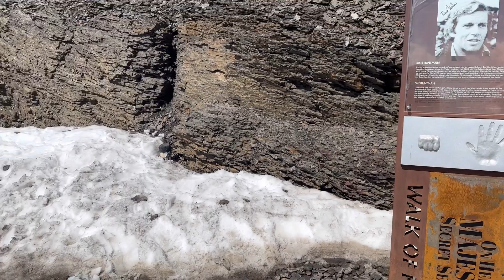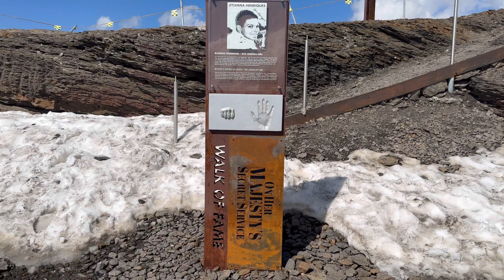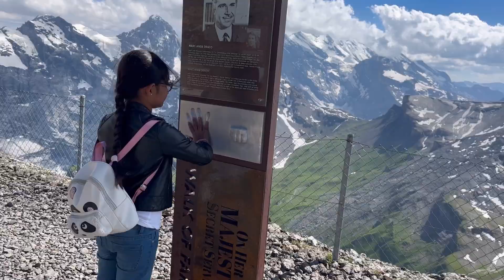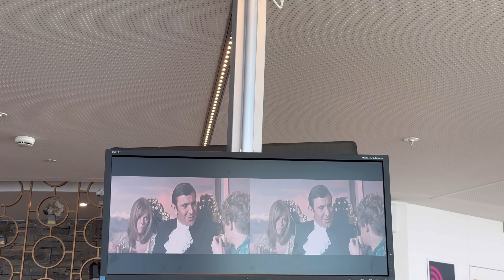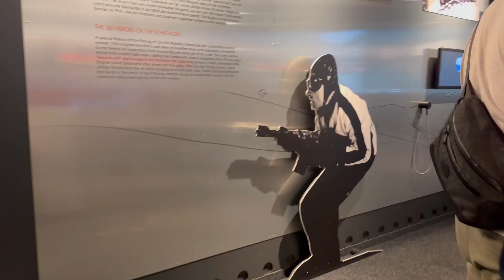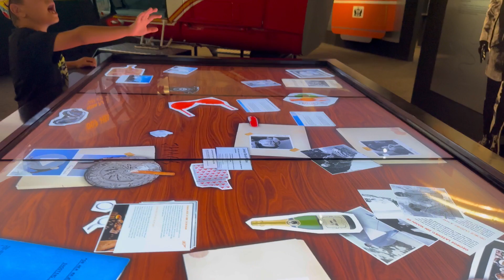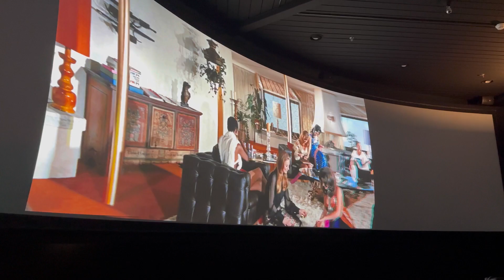Spy World - Schilthorn Piz Gloria || Bond World 007 || Switzerland 🇨🇭